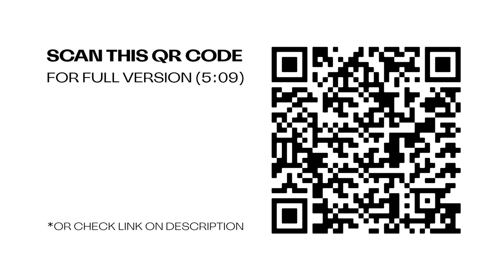Live Jam : Radio Receiver, Processed to Generative Sampler on Computer with MIDI Controller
Sound from radio transform/sampling it to acousmatic composition in real time.

In radio communications, a radio receiver, also known as a receiver, a wireless or simply a radio, is an electronic device that receives radio waves and converts the information carried by them to a usable form. It is used with an antenna. The antenna intercepts radio waves (electromagnetic waves) and converts them to tiny alternating currents which are applied to the receiver, and the receiver extracts the desired information. (Wikipedia)